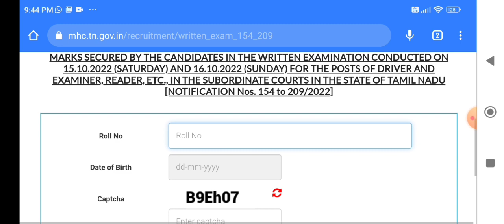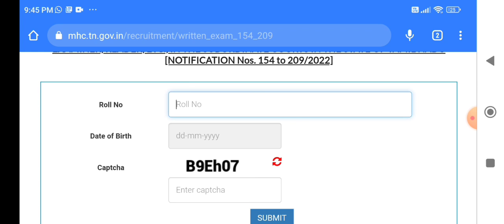MHC EXAM 2022|OFFICIAL EXAM SCORE RELEASED|READER,EXAMINER,BAILIFF ,DRIVER,XEROX OPERATOR JOBS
@BharatExams MHC EXAM 2022|OFFICIAL EXAM SCORE RELEASED|READER,EXAMINER,BAILIFF ,DRIVER,XEROX OPERATOR JOBS

court exam study materials

reader,examiner,driver,bailiff study materials

CIVIL|MECHANICAL|AUTOMOBILE|AGRICULTURAL|ELECTRICAL ENGINEERING

எதுகை, மோனை, இயைபு இவற்றுள்‌ ஏதேனும்‌ ஒன்றைத்‌ தோந்தெழுதுதல்‌ Model Test 23